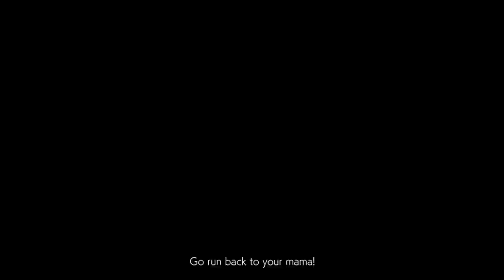TEKKEN DEFİNİTİVE EDİTİON Skins and Dlc Characters gameplay [Full gameplay] - No Commentary (NEGAN)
TEKKEN DEFİNİTİVE EDİTİON Skins and Dlc Characters gameplay [Full gameplay] - No Commentary (NEGAN) is the pc gameplay video from start to end. This 1080p tekken gameplay video includes all gameplay, quests, bosses and endings. This is the part 3 of tekken game series in my channel.

Join the final chapter of the ancient clan wars within the Mishima Family. Powered by Unreal Engine 4, the legendary fighting game offers cinematic battles with magnificent stories, as well as amazing duels with your friends and rivals.

Resolution: 2560x1440
Graphics: Highest
Dlss: No

Pc Specs:

Processor: AMD Ryzen 7 5700X 3.4GHZ 36MB AM4 65W
Motherboard: Asus PRIME B550M-K DDR4 S+V+GL AM4
Ram: GSkill RipjawsV 32GB (2x16) Black 3600MHz DDR4 CL18
Graphics Card: Inno3D RTX4070 SUPER Twin x2 White OC 12GB 192Bit GDDR6X
Case/Power Supply: XPG K Mesh Kyber 750W 80+ Gold Rainbow mATX/ATX